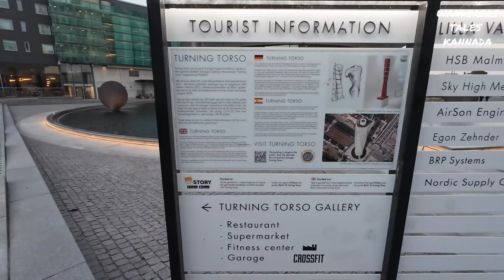Exploring Malmo: A Day Trip Adventure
This vlog is about Malmo day trip in Kannada, we also visited Oresund bridge and torso tower. The food at the sea side restaurant is delicious